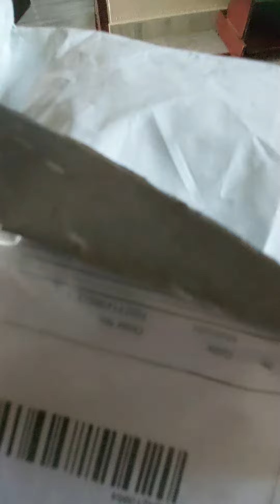meesho haul earmuff unboxing